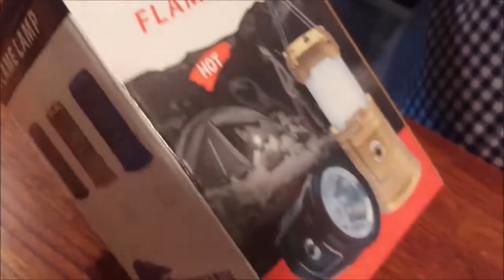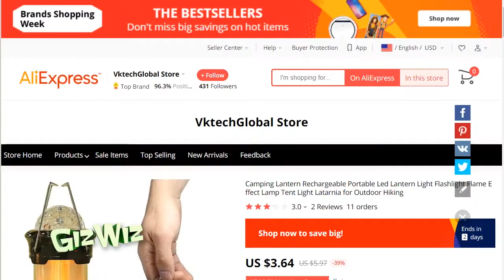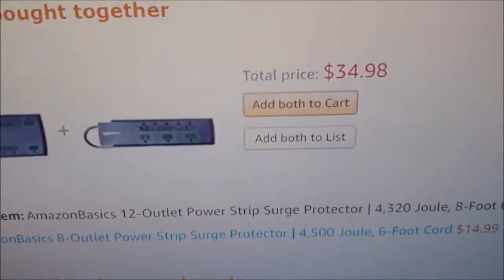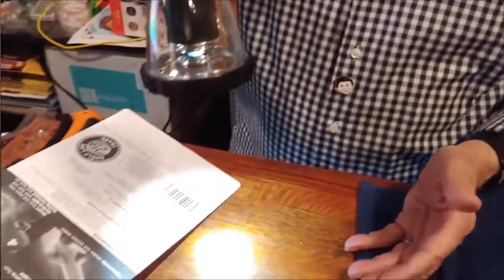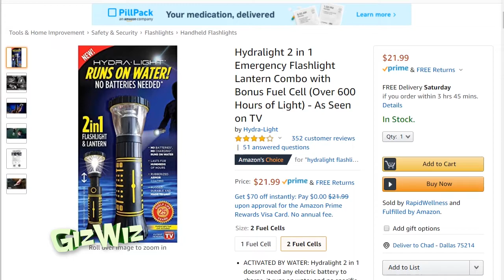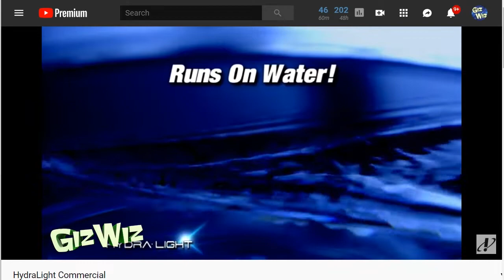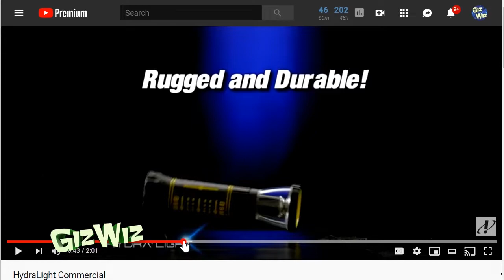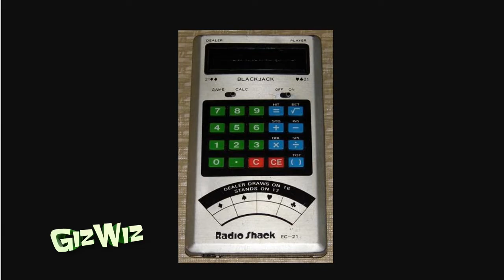The Giz Wiz #1743: Our Current Favorite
Welcome to September! Join us as we kick off another crappy theme!